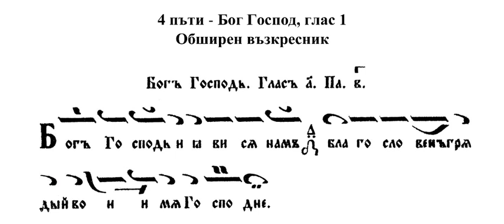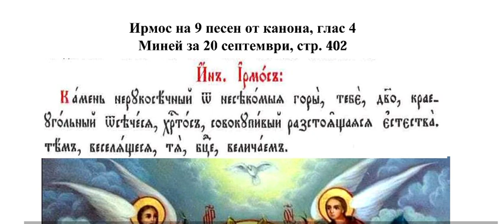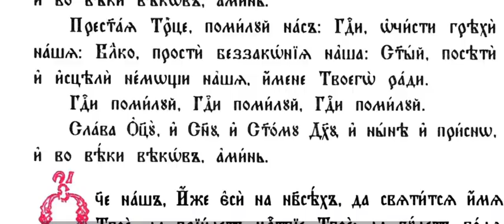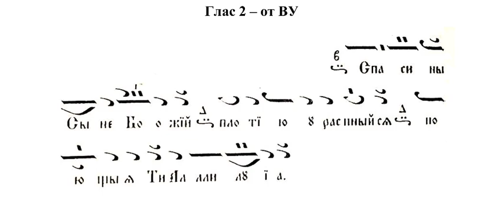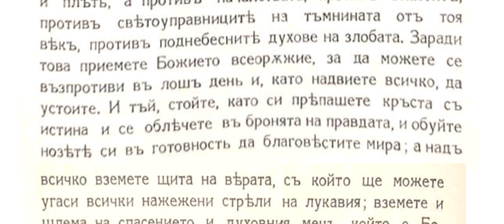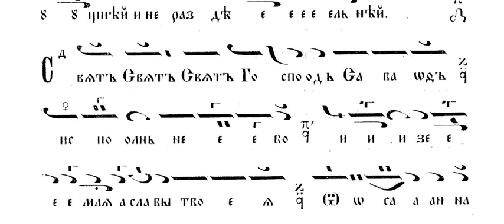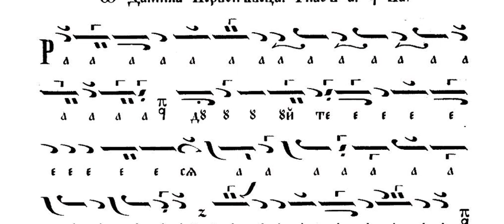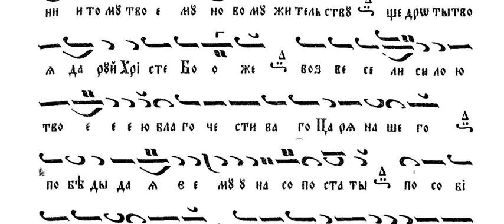и дружини его